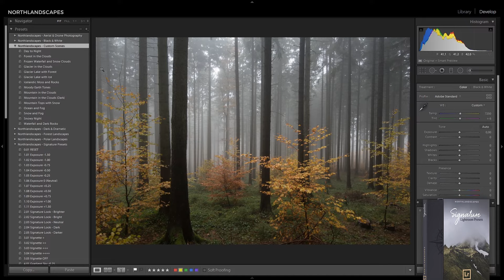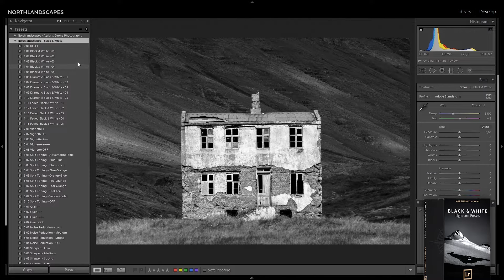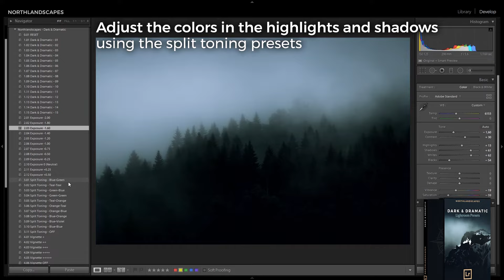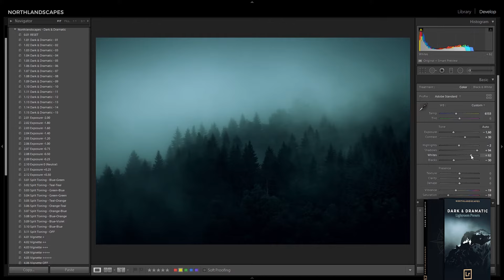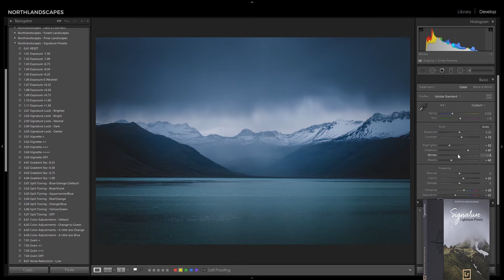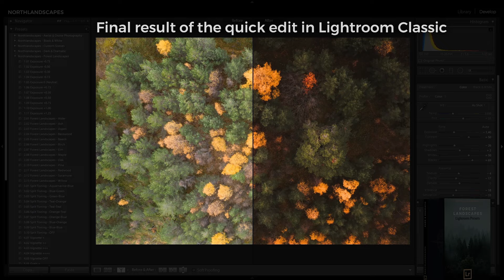Lightroom Presets by Northlandscapes - Quick Editing Session of 8 Images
Discover my professional Lightroom presets for landscape and travel photography with this editing session in Lightroom Classic. 📢 Save over 60% with the Complete Lightroom Bundle:
Speed up your editing workflow and create images with a truly memorable style in Lightroom.

Included in the Bundle:
➡️ Dark & Dramatic Lightroom Presets
➡️ Moody Landscapes (Signature Lightroom Presets)
➡️ Forest Landscapes Lightroom Presets
➡️ Aerial & Drone Lightroom Presets
➡️ Polar Landscapes Lightroom Presets
➡️ Black & White Lightroom Presets
... plus all future product releases!

All presets are designed for Adobe Lightroom 4, 5, 6, CC, & Classic (.lrtemplate & XMP-files included) as well as the latest Lightroom mobile app on iOS and Android using this method

➡️ These are not your average 'one-click presets':
This product is designed as a structured workflow and consist of seven modules. This gives you the freedom to individually shape the final image with a selection of adjustment presets and develop a repeatable personal style in the process. A structured workflow frees you from the worries of where to start and what to do next.

📢 The Shop Bundle: 6 Professional Lightroom Preset Packs for Landscape & Travel Photography
The shop bundle contains not only ALL available Lightroom workflows by Northlandscapes, but also ALL future product releases! The combined shop value of these 6 products (+ bonus preset pack) is $284, so you'll be saving over 60%! This is a one-time payment, not a recurring payment!

✔️ MORE ABOUT THE CREATOR OF THE PRESETS
My name is Jan, and I'm a visual artist and fine art photographer based in Hamburg. My work focuses on atmospheric and abstract landscape photography of the distant North Norway, Iceland, Greenland and beyond. Read more about me, discover my fine art and landscape series or learn about my coaching services for photographers